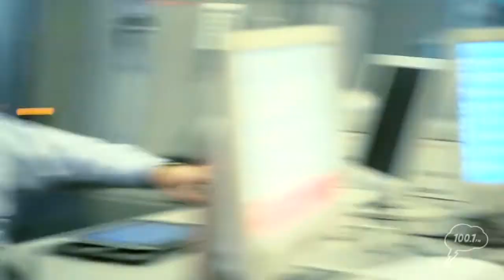Алексей Волин на Серебряном Дожде